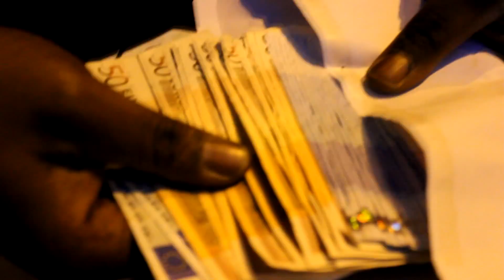16 Inédit - Blady (By Rami Projet)